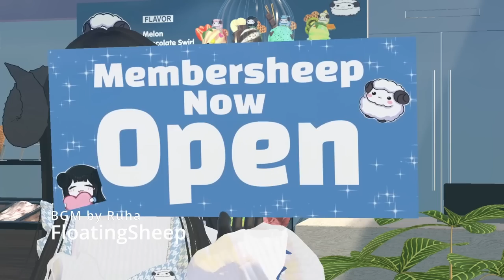ASMR 🍨 Soothing Ice Cream Parlor Scooping【Vtuber | VRChat】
This is the best VTuber ASMR Ice Cream Parlor Scooping of all time. VRChat ASMR.

Experience the calming and soothing sounds of ice cream being scooped at a quaint parlor. The gentle clinks of the scoop against the glass, the soft crunches of ice cream being portioned out, and the peaceful ambiance of the shop will transport you to a place of relaxation and tranquility. Perfect for those looking for a peaceful ASMR experience.